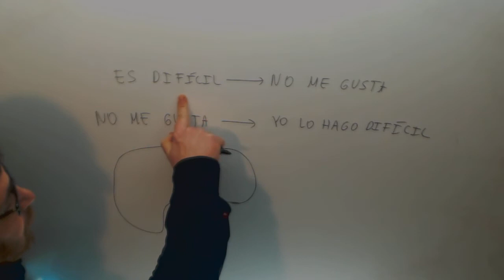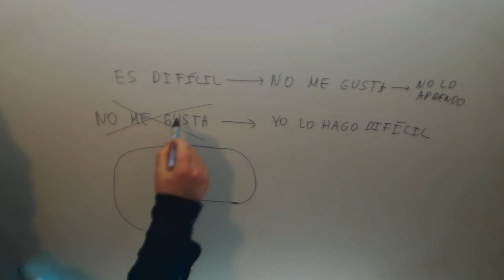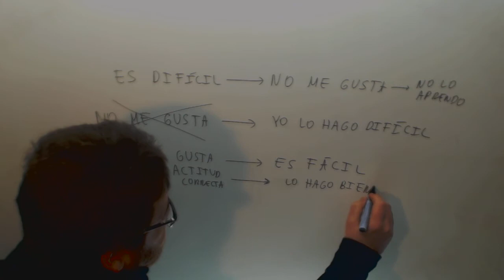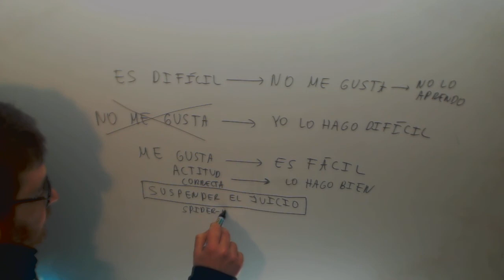No es que sea dificil, es que no te gusta y por eso lo haces dificil Academia Usero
No es que sea dificil, es que no te gusta y por eso lo haces dificil Tecnicas de Estudio Suscríbete a nuestro canal en Youtube para ayudarnos a seguir creciendo Academia Usero en Estepona, el centro de formación con más vídeos en Internet del Mundo presenta